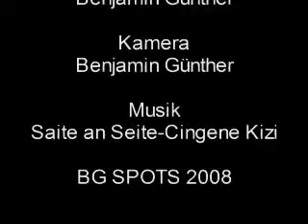Eckhardt Günther mit Saite an Seite 2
Ausschnitte vom 'Saite an Seite' Konzert mit Eckhardt Günther im osnabrücker Lutherhaus unterlegt mit dem Lied 'Cingene Kizi'